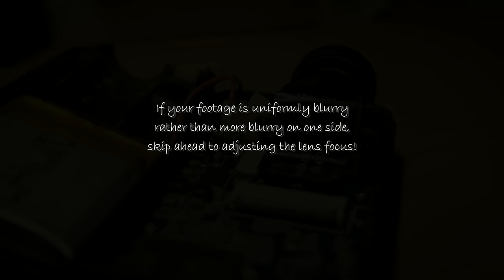How to fix/adjust a blurry Mobius camera (A B or C lens)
A quick how-to video for those with Mobius focus/blur issues. My B-lens version had terrible blur on the right side so I needed to re-align the sensor and lens mount with a shim.

Installing the shim takes all of 2 minutes. But confirming you have found the right thickness of shim, and then the re-focusing of the lens takes a bit of time!  Be patient!

If you have uniform blur, then you only need to refocus the lens - don't worry about a shim!

Track title:  Memory Lane